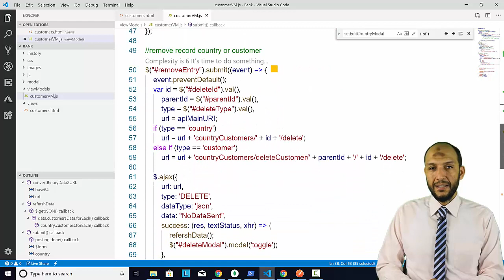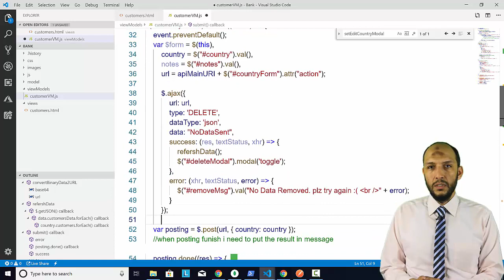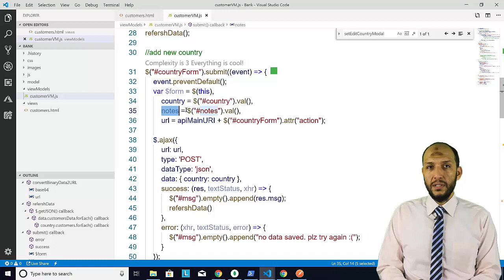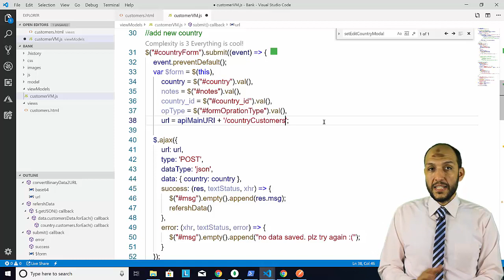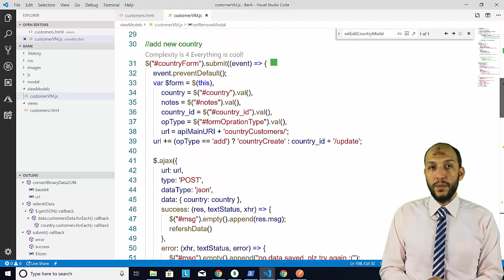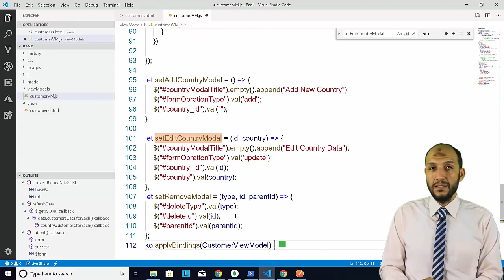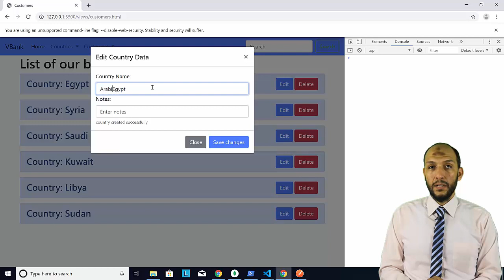44 Nodejs MVC Knockout Project FrontEnd Run Function to Add and Update Data